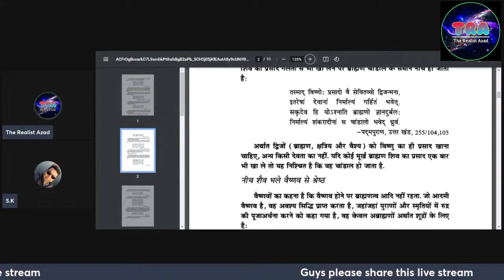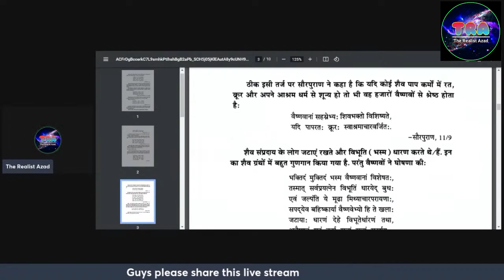Shiva & Vishnu Bhakton Me Bhayankar Apsi Takrav | The Realist Azad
Legal Note:-
The Realist Azad promotes the Fundamental Duty of Art. 51A(h) of the Indian Constitution. i,e. Scientific temperament. And it's Fundamental right for Art.19(1) (a) Right to freedom of speech and Expression.